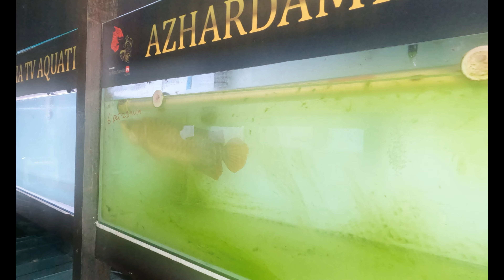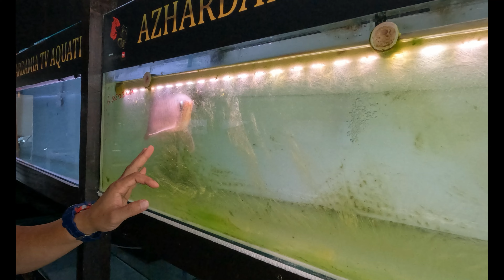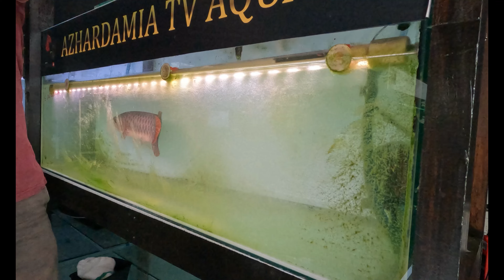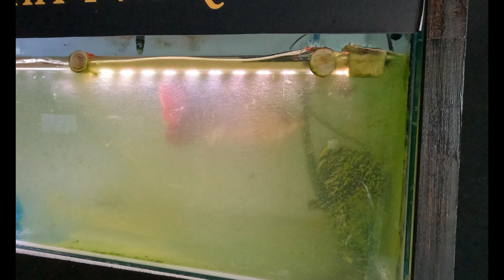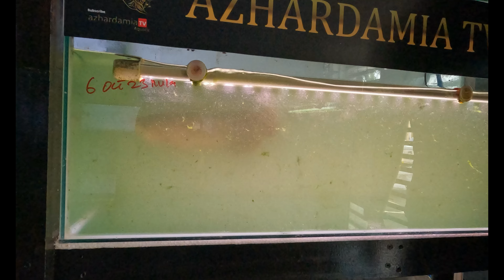AROWANA aku hilang dalam air yang hijau